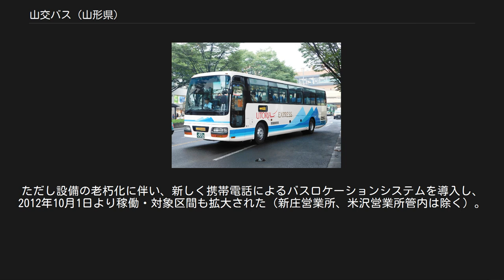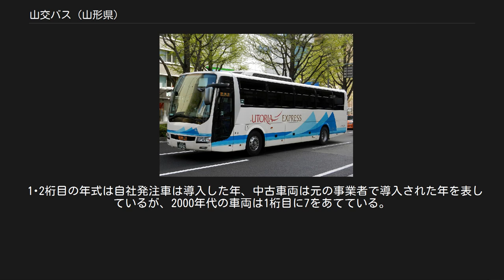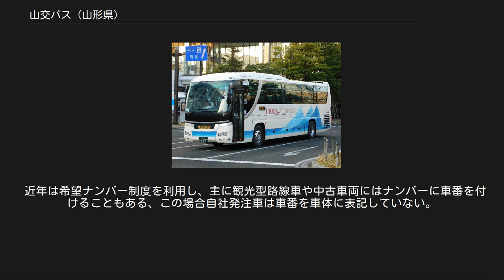山交バス (山形県)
山交バス株式会社（やまこうバス）は、山形県山形市に本社を置くバス会社。
山形県内陸地方と宮城県内で一般路線バス・高速バス及び貸切バス事業などを運営する。
略称は山交。
また、地元では今日でも、持株会社化した旧事業者(現在のヤマコー)の社名であった山形交通と呼ぶ人も多い。
 山交バスの営業エリアは山形県内のうち、村山地方（山形市、上山市、寒河江市など）、置賜地方（米沢市など）、最上地方（新庄市など）を含む内陸部である。
残りの庄内地方（酒田市・鶴岡市など）は庄内交通がエリアとしている。
山交バスと庄内交通の間に資本関係などはない。
宮城県内エリアでは山形県各地からの高速バスの運行や貸切バスを運営している。
仙台市青葉区内ではこの他、一般の路線バスとして作並温泉と仙台市都心部・山形県内陸部の各都市を結ぶ「特急48ライナー」を運行している。
 本社・山形営業所 米沢営業所・米沢待合所 新庄営業所 山形県内の営業所に所属する車輌は山形ナンバーが、仙台営業所所属の車輌は宮城ナンバー（2006年10月10日以降に新規登録、転属した車輌は仙台ナンバー）が付与される。
山形県内の営業所と仙台営業所間で転属がある場合は、再登録（ナンバーの取り直し）が行われる。
 山交ビルバスターミナル南側のりば（山交バス案内センターを設置） ※ 定期券や高速バス指定乗車券などは、系列の山交観光の各営業所や、地元のタクシー会社（楯岡交通、尾花沢タクシー）でも取り扱っている。
 山形県の高速道路網の整備に伴い、特に仙台 - 山形線は1日に80往復（平日）運行するなど、都市間高速バスに力を入れている。
 詳細は各路線の記事を参照のこと、「 」 内は共同運行会社。
※は座席予約制路線。
 仙台 - 山形蔵王線 利用者減少のため、1980年代前半で仙台 - 蔵王温泉への直通バスは廃止となった。
その後山交バスが会員制貸切バスの形で運行していたが、2007年12月1日より宮城交通が参入し、毎日運行の定期路線バスとして運行されることとなった。
しかし、夏季における利用が伸びなかったため、翌2008年6月末をもって夏季の運行を休止、冬期間のみ（12月中旬から翌年3月下旬まで）の運行に戻っている。
2013年冬の運行からは山交バスのみの運行となったが、宮城交通は販売協力として仙台側での予約受付を高速バスセンターで行なっている。
運行回数は1日1往復。
 路線沿革 山形市内の路線バスは仙台方面の高速バスと比較して本数・系統は少なく、元日は全便運休である（蔵王温泉行を除く同社の全路線）。
2004年頃までの車輌に設置されている運賃表は「三角運賃表」であった。
 旧山形交通時代の1988年4月に山形地区でバスロケーションシステムを導入している。
導入エリアは山形から天童バスターミナル、寒河江バスターミナル、高松葉山温泉までの区間であった。
ただし設備の老朽化に伴い、新しく携帯電話によるバスロケーションシステムを導入し、2012年10月1日より稼働・対象区間も拡大された（新庄営業所、米沢営業所管内は除く）。
系統名称は山交バス時刻表による。
 いずれも高速道路は経由しない。
 ※いずれも土曜・休日運休。
 48チェリーライナー 山形県寒河江市・天童市と宮城県仙台市青葉区を関山峠を経由し結ぶ。
愛称の由来は途中経路である国道48号に由来し、新庄と仙台を結ぶ特急48ライナーと区別するために、沿線の特産物であるサクランボの英語名を加え、48チェリーライナーと称する。
鉄道では乗り換えが必要な寒河江市・天童市 - 仙台間を乗換なしで結んでいた。
寒河江営業所担当。
運行回数は1日3往復。
 利用者減少と運転手の人手不足を背景に、2020年3月31日をもって運行終了。
 寒河江バスターミナル - 寒河江営業所 - 天童バスターミナル - 天童温泉 - わくわくランド - 大滝 - 作並温泉 - 仙台高専広瀬キャンパス入口 - 広瀬通一番町 - 仙台駅前 4メーカーが揃っているが、いすゞと日野自動車が多く、三菱ふそうは少数のみである。
かつては、トヨタ自動車製の大型バスが主力で、熊本県の九州産交バスとともに1974年の生産終了時まで購入した、トヨタ最後の牙城であった。
 また、1980年頃までに導入（山形交通）された車両には、メーカー・タイプごとに山形県にちなんだ愛称（ひらがな）が付けられていた。
なお、201...